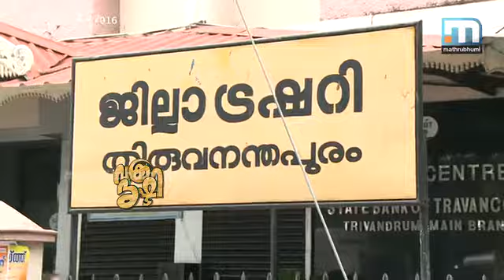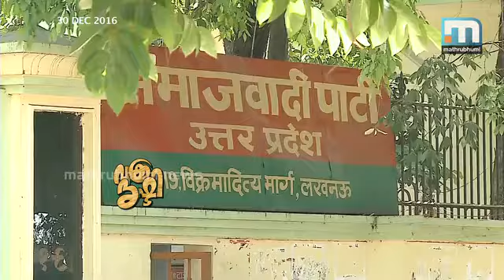പേടിപ്പിക്കാന്‍ ഐസക്/ Vakradrishti, Episode: 282 Part 1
നോട്ട് അസാധുവാക്കലിന് ശേഷം കാര്യങ്ങള്‍ ശരിയാവാന്‍ പ്രധാനമന്ത്രി ആവശ്യപ്പെട്ട അമ്പത് ദിവസം ഇന്ന് പൂര്‍ത്തയാകുന്നു. നരേന്ദ്രമോദി രാഷ്ട്രത്തെ അഭിസംബോധന ചെയ്യാനിരിക്കുകയാണ്. നോട്ട് റദ്ദാക്കലിന് ശേഷമുള്ള രണ്ടാം ശമ്പള ദിനം കൂടി വരികയാണ്. രാജ്യത്ത് കാര്യങ്ങളെല്ലാം ഭദ്രമാണെന്ന് കേന്ദ്ര ധനമന്ത്രി പറയുമ്പോള്‍ സ്വതവേ ഭയപ്പെട്ടിരിക്കുന്ന നമ്മുടെ ധനമന്ത്രി തോമസ് ഐസക് വീണ്ടും നാട്ടുകാരെ ഭയപ്പെടുത്തുകയാണ്. ശമ്പളവും പെന്‍ഷനും നല്‍കാന്‍ സര്‍ക്കാരിന്റെ അക്കൗണ്ടില്‍ പണമുണ്ടെങ്കിലും കറന്‍സി ദാരിദ്ര്യം കഴിഞ്ഞ തവണത്തേക്കാന്‍ രൂക്ഷമാകുമെന്നാണ് തോമസ് ഐസകിന്റെ ഭയം. ട്രഷറിയില്‍ പോയെ പെന്‍ഷന്‍ വാങ്ങു എന്ന് ശപഥമെടുത്തിട്ടുള്ള പെന്‍ഷന്‍കാരും ഭയചകിതരാണ്. വക്രദൃഷ്ടി, എപ്പിസോഡ്: 282